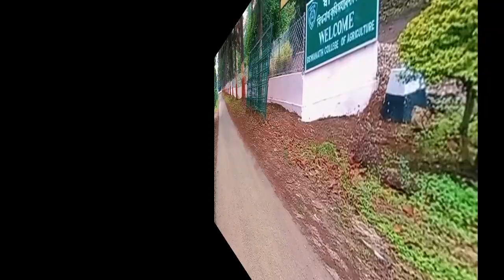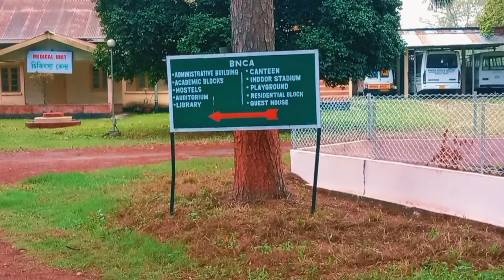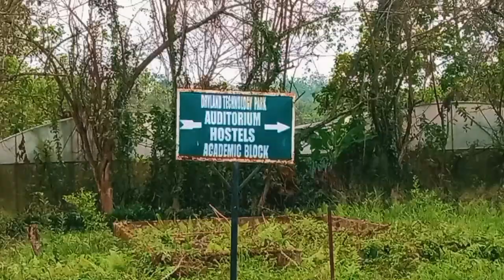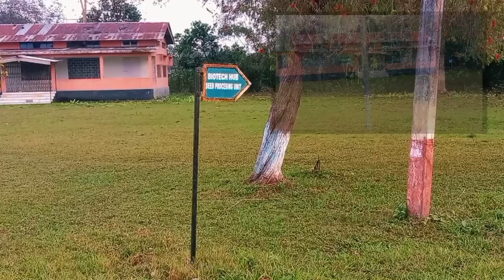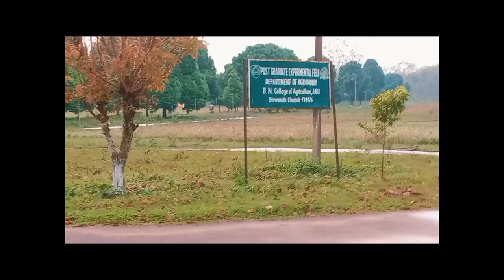Biswanath college of agriculture campus tour ll BNCA Campus tour